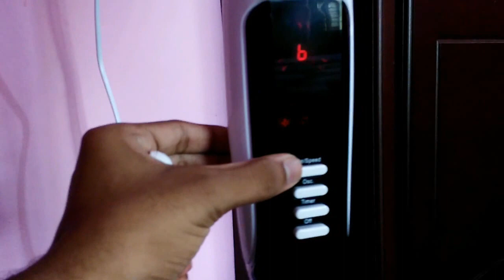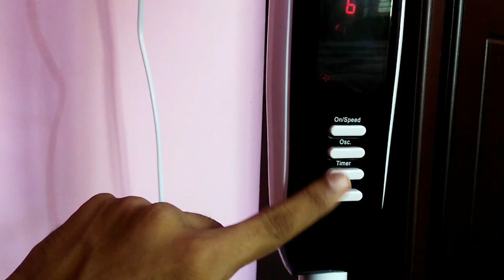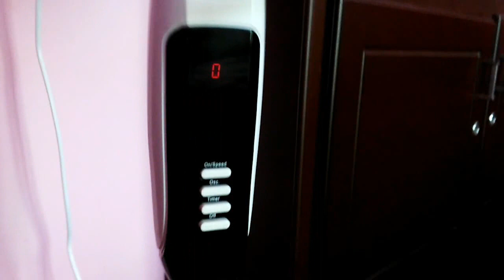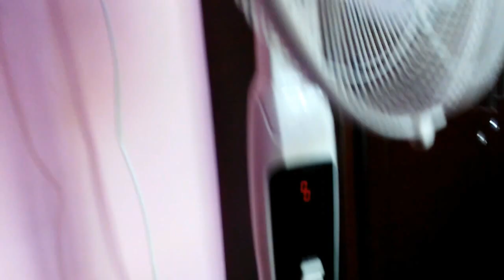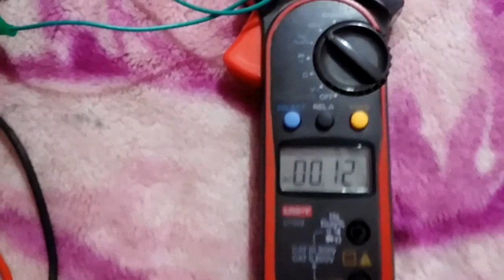30 watts BLDC FAN MALAYALAM REVIEW | 5 star rated pedestal fan | energy saving inverter fan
This is a review video in malayalam about gorilla pedestal fan. this fan is the best energy saving fan in india it also has 5 star rating, This Fan is used BLDC motor to reduce power, i also tested it's wattage in each speed and the result is amazing. watch this video and consider subscribing and questions comment below.

CHECKOUT LINKS:
BLDC Pedestal Fan
Digital AC Clamp Meter
Energy Meter